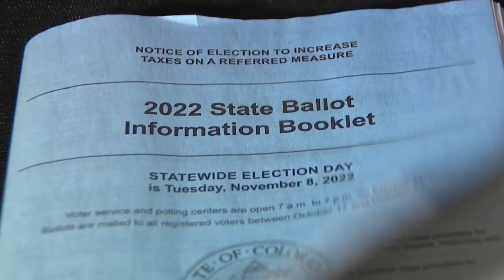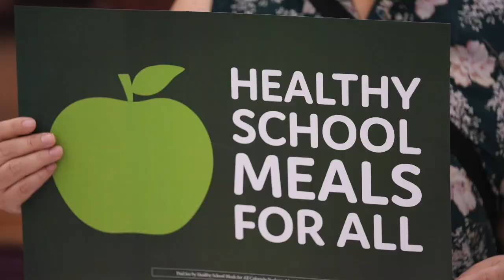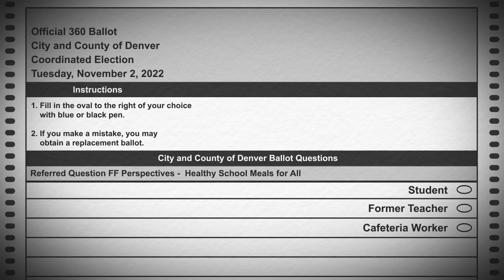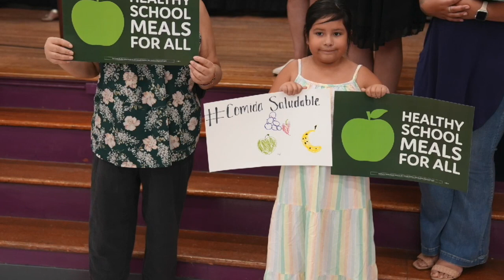Proposition FF Healthy School Lunches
Shot & Edited